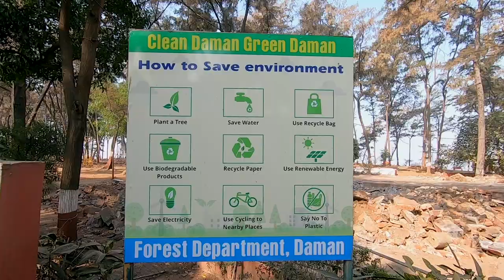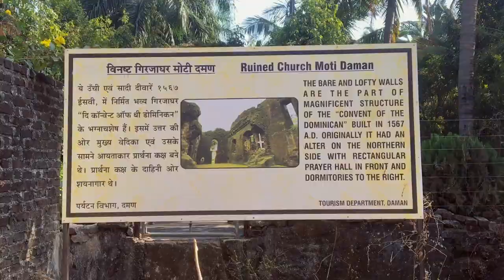Daman - Top 10 Best Places to Visit in Daman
Daman is one of the part of union territory - Daman & Diu. Daman is less popular for tourist places but recently i visited this amazing place and realised that it is developing everyday.

There are number of places in Daman which you can visit and almost every place have some history related to it. Here, i mentioned the places to visit in Daman.
1. Devka Beach
2. Devka Beach Garden
3. Jampore Beach
4. St. Jerome Fort (Nani Daman Fort)
5. Nani Daman Jetty
6. Lighthouse Beach
7. Moti Daman Fort
8. Bom Jesus Church
9. Moti Daman Fort Garden
10. Dominican Monastery (The Convent of the Dominican)